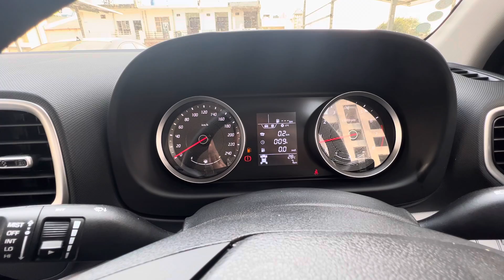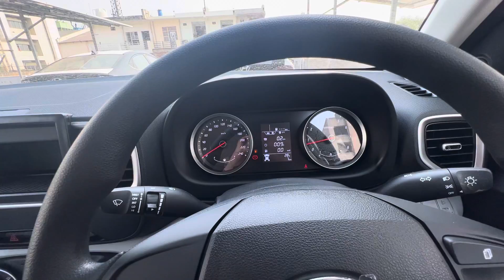Hyundai 2022 Venue E base Model Review🔥 Interior￼ And exterior 👌and price ￼hyundai